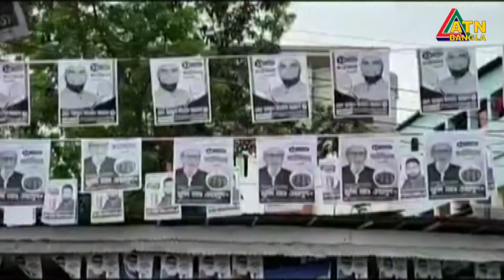বৃষ্টি উপেক্ষা করেই জমজমাট খুলনা সিটি করপোরেশন নির্বাচনের প্রচার প্রচারনা। Khulna City Election News